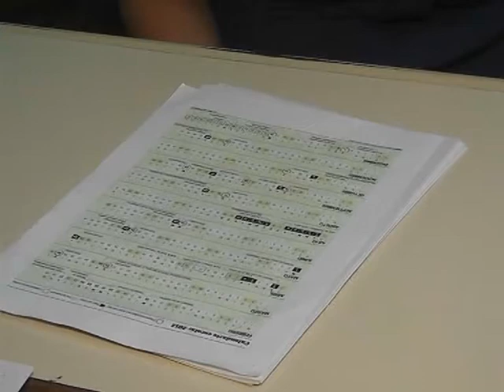VIVIANA GIORLANDO ASUMIO DIRECCION DEL INED